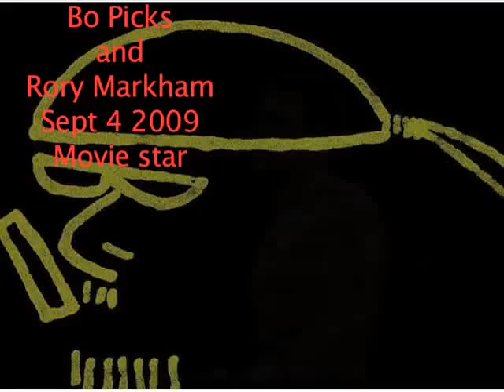Bo Picks and Rory Markham MMA new movie Star " Experiment"Sept 4 2009 half interview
Bo catches up with Rory Markham "Movie Star" and talks about acting and its crazy schedule of filming... Talks about Forest Whitaker and Adrien Brody.. Two top stars with Rory...  UFC battle in Nov... how does keep so busy...